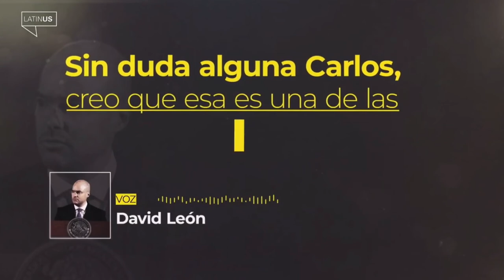David de León Romero entregando cash para financiar la campaña de AMLO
Qué pasó David León Romero con lo de no robar, no mentir y no traicionar... qué es eso de entregar cash, dónde están las facturas, no que eran diferentes? Por calidad moral va a renunciar a su nuevo encargo en la Empresa del Estado de distribución de medicamentos? Vía Latinus